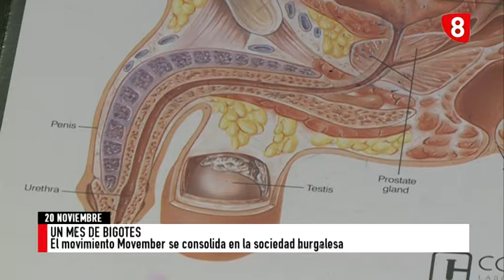NOTICIAS 8 EXPRÉS 20-11-18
Intervenidos 52 litros de aceite base para fabricar speed de forma masiva. Hay nueve detenidos. Los pescaderos burgaleses crean una asociación para intentar minimizar el coste de la recogida de residuos orgánicos. Burgos intentará atraer a la inversión privada en una cumbre que se celebrará en Madrid. Los sindicatos ultiman el texto que mejorará las condiciones de los temporeros. El movimiento Movember se consolida en la sociedad burgalesa. La caravana humanitaria partía esta mañana rumbo al Sahara